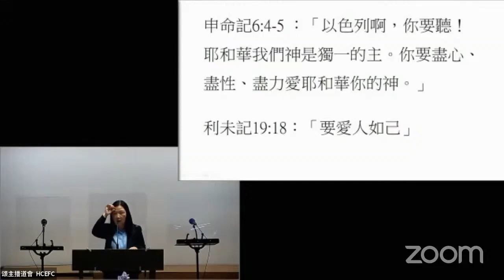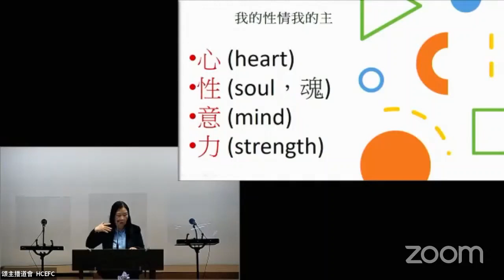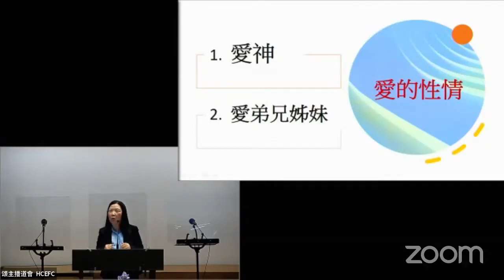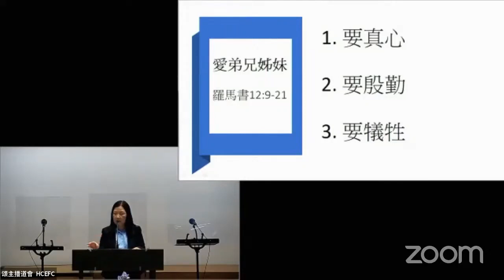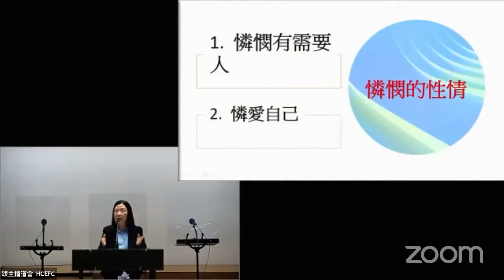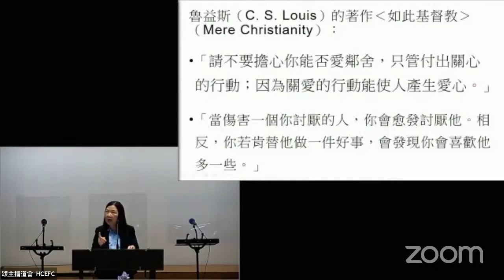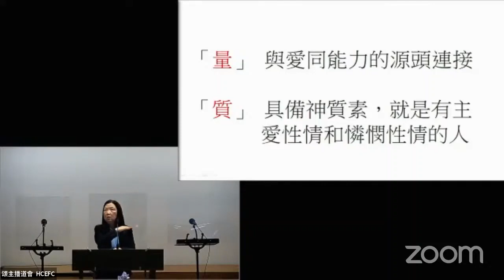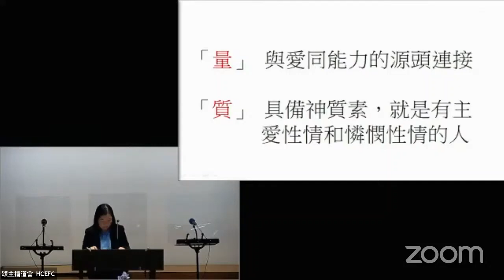HCEFC 頌主播道會, 主日崇拜, 我的性情我的主,August 28 2022, @hcefc, Sunday Service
講員：鄧寶琼傳道.
講道主題 : 我的性情我的主.
講道經文: 馬可福音 12:28-33.